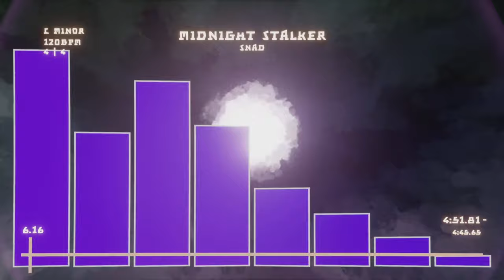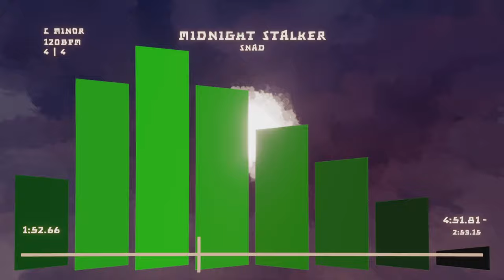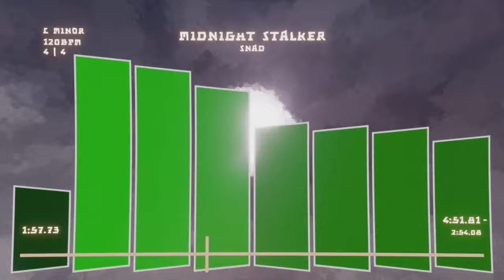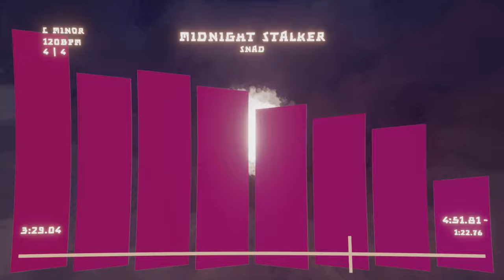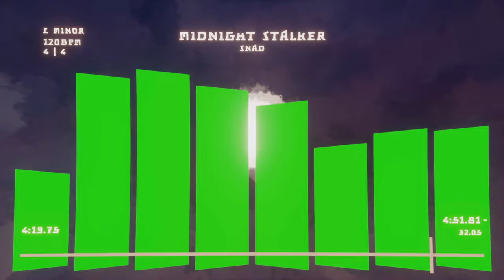Midnight Stalker (Dreams Song)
Enjoy this Halloween special. Oh, and do NOT ignore that flashing lights warning.

I MEAN IT! THERE ARE LOADS OF FLASHING LIGHTS THIS TIME!!!